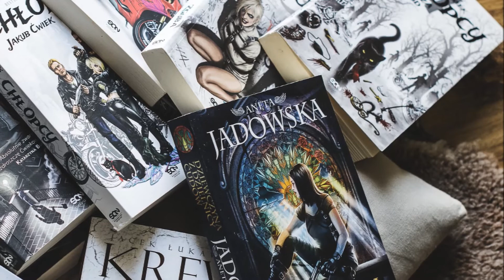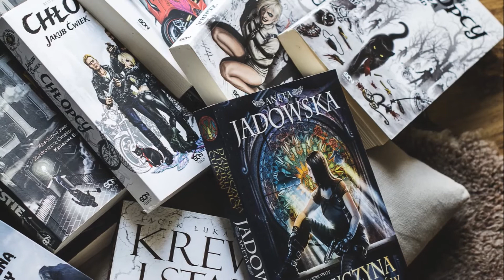LEI DA ATRAÇÃO Exercício Limpando a bagunça para ter clareza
Uma casa bagunçada gera uma vibração bagunçada. Aprenda a organizar sua vida e ambiente a fim de subir na escala emocional e assim atrair o que deseja com mais facilidade. Este é 14º Exercício ensinado pelos Abraham no livro "Peça e Lhe Será Concedido" de Jerry e Esther Hicks.

Exercício Limpando a bagunça para ter clareza